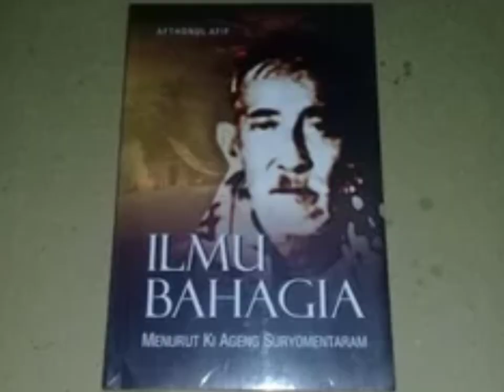KI AGENG SURYOMENTARAM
Sekilas riwayat tokoh filsuf Jawa Ki Ageng Suryomentaram

Ki Ageng Suryomentaram (20 Mei 1892 – 18 Maret 1962) adalah putra ke-55 dari pasangan Sri Sultan Hamengku Buwono VII dan Bendoro Raden Ayu Retnomandojo, putri Patih Danurejo VI.

 Ki Ageng Suryomentaram memiliki nama bangsawan Bendoro Raden Mas (BRM) Kudiarmadji dan setelah umur 18 tahun diberi nama kebangsawanan Bendoro Pangeran Haryo (BPH) Suryomentaram.

 Ki Ageng Suryomentaram menjadi guru dari suatu aliran kebatinan yang bernama Kawruh Begja atau Ilmu Begja yang memiliki arti ilmu bahagia.

Salah satu ajaran moral dari Ilmu Begja yang sangat populer pada masa itu adalah Aja Dumeh yang artinya jangan menyombongkan diri, jangan membusungkan dada, jangan mengecilkan orang lain karena diri sendiri lebih berpangkat tinggi, berkuasa atau kaya raya, sebab manusia itu pada hakikatnya adalah sama.